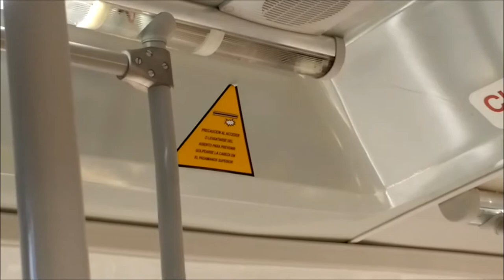Mercedes-Benz OC500LE - Caio Mondego 2 - Transantiago (Metbus)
Este es uno de los primeros buses en servicio, que cumplen la norma Euro 6 en Sudamérica. Un bus urbano inusual en su manufactura: Chasis fabricado por Evobus GmbH en Sámano, España; y carrocería Caio/Induscar fabricada en Botucatú, Brasil.
El ejemplar de este video se caracteriza por usar vidrios pegados, a diferencia de las otras unidades de este modelo en servicio. ¿Aguantará bien el vandalismo? Solo el tiempo lo dirá.
Andando en la línea 424, dirección Universidad de Chile

This is one of the first Euro 6 Compliant buses on service in South America. An urban bus unusual on its building: Chassis fabricated by Evobus GmbH in Sámano, Spain; and Bodywork made by Caio/Induscar in Botucatú, Brazil.
This video's bus features glue-fixed glasses, on contrast of the another units of this model on service. Will it be vandalism-proof? Only time will say it.
Riding on line 424, to Universidad de Chile.

Datos/Specs:

Chasis/Chassis: Mercedes-Benz OC500 LE
Motor/Engine: OM936LA Bluetec6, 300cv.
Transmisión/Transmission: Voith D864.6 (DIWA.6)
Carrocería/Bodywork: Caio/Induscar Mondego 2
Año/Year: 2017
Dueña/Owner: Buses Metropolitana S.A.